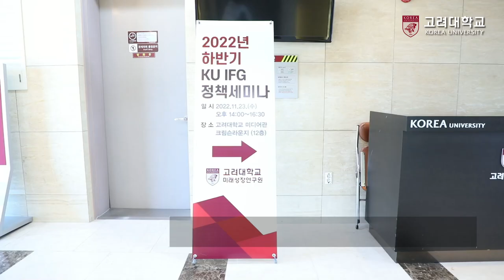[고려대학교 Korea University] 2022 하반기 KU IFG 정책세미나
장소: 고려대학교 미디어관 12층 크림슨라운지

내용: 2022 하반기 KU IFG 정책세미나 - 국민 행복과 삶의 질 향상